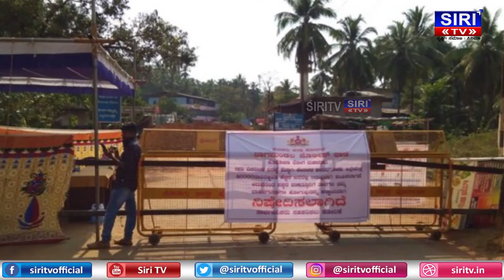Bangalore half lock down \ ನಾಳೆಯಿಂದ ಬೆಂಗಳೂರಿನಲ್ಲಿ ಹಾಫ್ ಲಾಕ್ ಡೌನ್